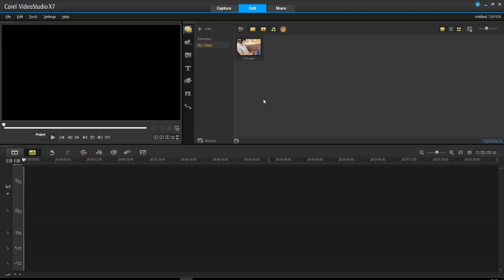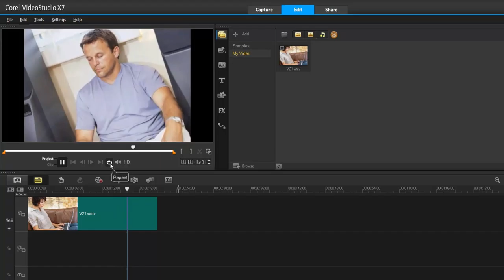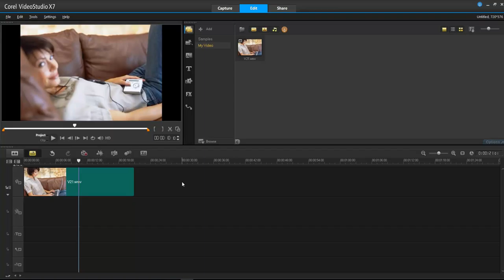การทำงานกับไฟล์ต่างๆ ใน Media Library